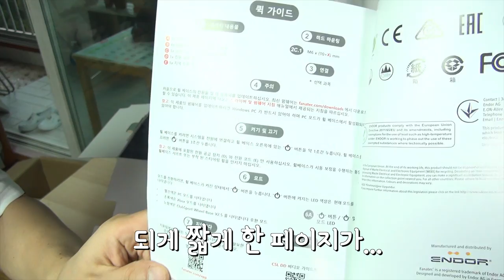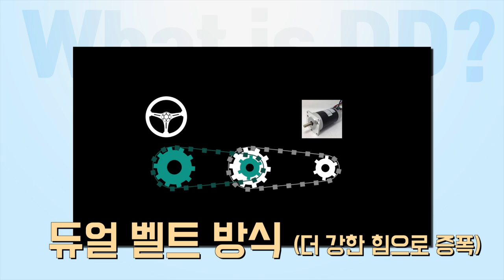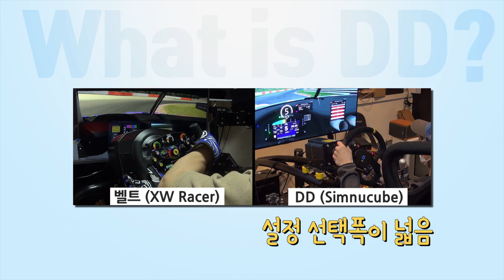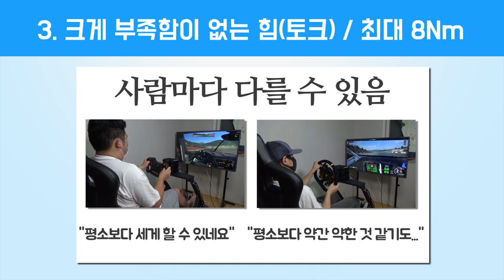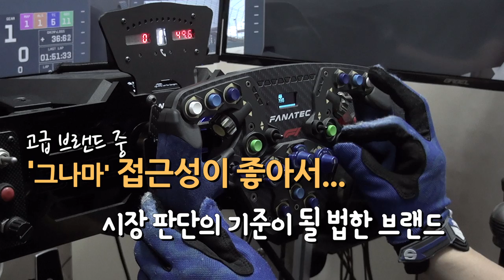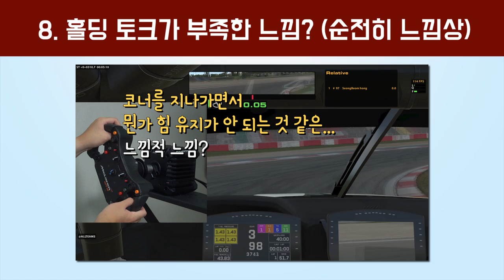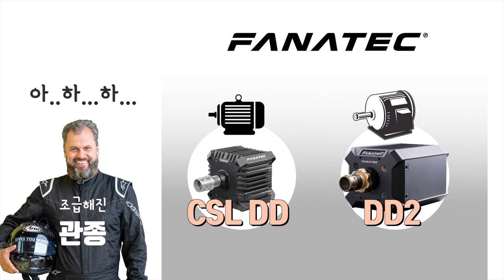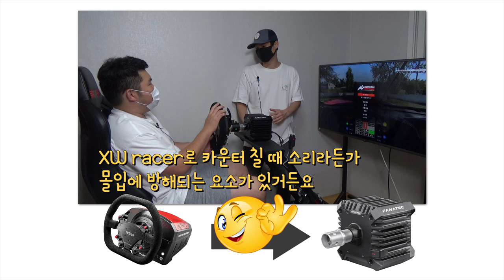Fanatec CSL DD 사용 소감